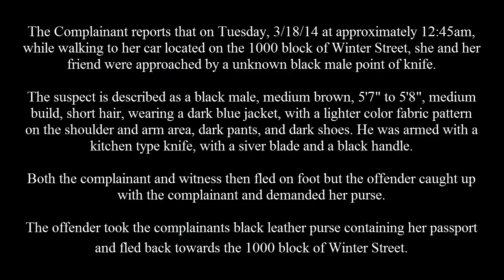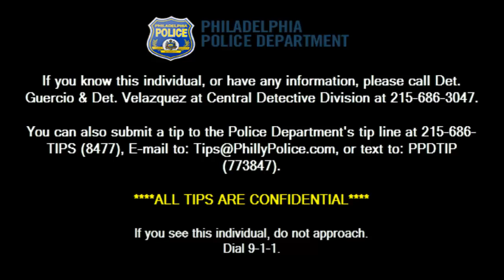Robbery 10th & Winter Sts DC# 14 06 011038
Central Detectives Division is looking to identify the suspect who robbed a 24 year-old female in Chinatown.

On March 18, 2014, at 12:45am, while the complainant was walking to her car located on the 1000 block of Winter Street, she and a friend were approached by a unknown male armed with a knife. Both the complainant and her friend fled on foot. The suspect then chased the complainant and after catching her he demanded her purse. After taking complainant's black leather purse containing her passport the suspect fled back toward the 1000 block of Winter Street.

Suspect Description: Black male, 5'7″, dark complected, medium build, short hair. wearing a black heavy type jacket with black pants, black shoes, and armed with a knife.

Central Detectives Division
Det. Guercio
Det. Velazquez
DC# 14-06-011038